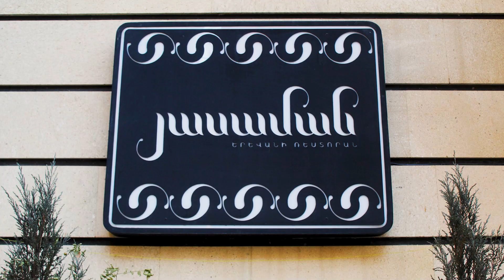Որո՞նք են մանկական ճարպակալման պատճառներն ու հետևանքները. Հասմիկ Աբովյան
Ամեն տարի առնվազն 3 մլն մարդ մահանում է ճարպակալման, կամ ավելորդ քաշի խնդիրներից: Ճարպակալման տարածվածությունն ամբողջ աշխարհում տարեցտարի աճում է: Աշխարհի չափահաս բնակչության 13%-ի մոտ առկա է ճարպակալում, Հայաստանում այդ թիվը հասնում է 52 %, ռիսկի գոտում են նաև  5-18 տարեկան երեխաները: Հետևաբար ճարպակալումը ոչ այնքան էսթետիկ խնդիր է, որքան էնդոկրին հիվանդություն, որը կարող է վերաճել  բազմաթիվ այլ խրոնիկ հիվանդությունների՝ հանդիսանալով վաղաժամ մահվան պատճառ: Ճարպակալման պատճառների, օրգանիզմին հասցվող վնասների և ճարպակալման դեմ պայքարի ձևերի մասին ենք զրուցել բժիշկ, էնդոկրինոլոգ Հասմիկ Աբովյանի հետ :

00։49:19 Ի՞նչ է իրենից ներկայացնում ճարպակալումը:
04:11 Երեխաների մոտ ճարպակալման պատճառները:
12:15 Երեխաների Ճարպակալումը 2-րդ կարգի շաքարային դիաբետի պատճառ:
19:54 Ինչպե՞ս պայքարել ճարպակալման դեմ:
21:06 Ճարպակալումը՝ անպտղության և խրոնիկ հիվանդությունների պատճառ:
25:40 Ճարպակալումը վաղաժամ մահվան պատճառ:
28:06 Ճարպակալումը դատավճիռ չէ, այլ ապրելակերպ: